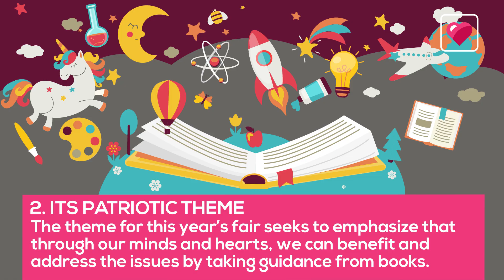Top 5 reasons to visit the 29th Doha International Book Festival!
Now on its 29th edition, the Doha International Book Festival (DIBF 2018) is set to run for 10 days at the Doha Exhibition and Convention Centre (DECC) until the 8th of December this year!

The DIBF 2018 is truly a bookworm gathering to watch out for in Qatar before the year ends and these 5 reasons that we've listed below will tell you why! Click the PLAY button NOW to know what we're exactly talking about!

Edited by: Rafael Manuel Jr.

POBox 12755
Doha,
Qatar